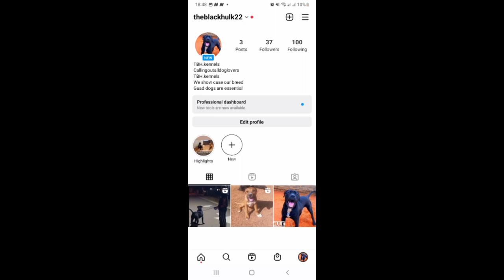Things could have got more worse (TBHK9.KENNELS )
Hulk and Raven are playing tug of war and display their drive .Guard dogs are needed and are essential to life .boerboels guarddog pitbull callingoutalldoglovers. Puppies will be sold soon .